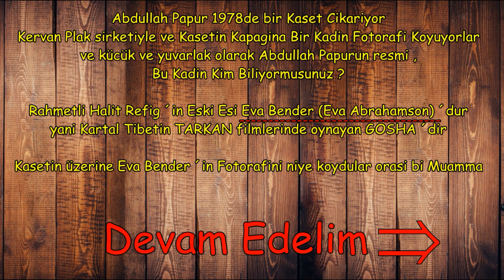Abdullah Papur ´un Kasetinin Kapagındaki Kadın Kim ... ?